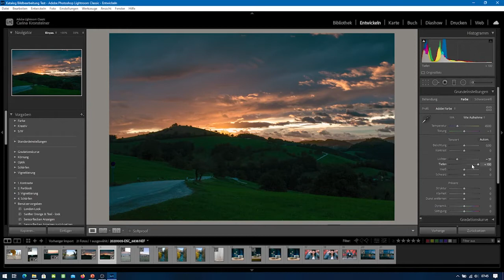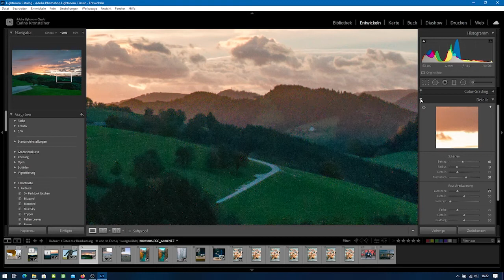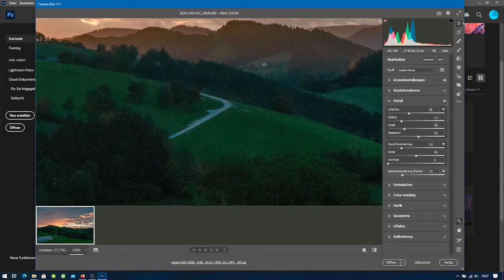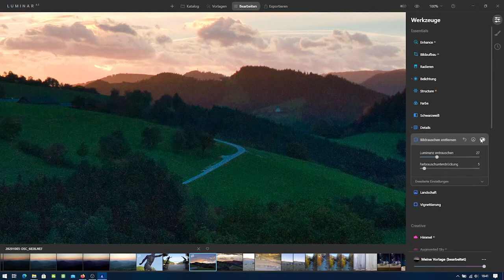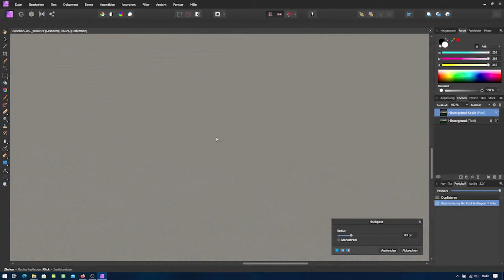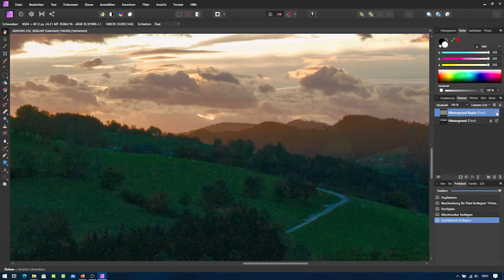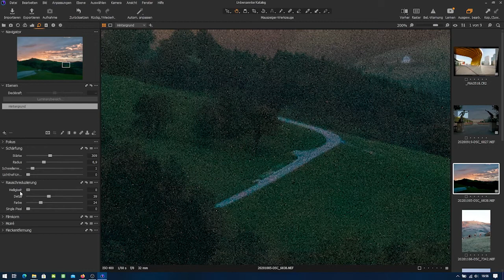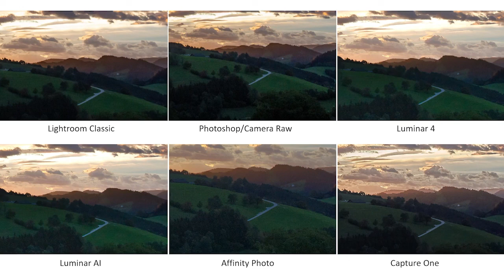Rauschen entfernen & Fotos schärfen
Bildrauschen kann richtig störend sein. Wie du es entfernst, zeigen wir dir hier. Außerdem zeigen wir dir, wie du Fotos nachschärfst.

In diesem Video zeigen wir dir, wie du Bildrauschen entfernst und Bilder schärfst und zwar in den Bildbearbeitungsprogrammen Lightroom, Photoshop, Luminar 4, Luminar AI, AffinityPhoto und Capture One.

✌️Viele Tipps und wöchentliche Workshops bekommst du in meiner kostenlosen Facebook Gruppe

✌️Melde dich für den kostenlosen Foto Workshop IN 5 TAGEN ZU SCHÖNEREN FOTOS an